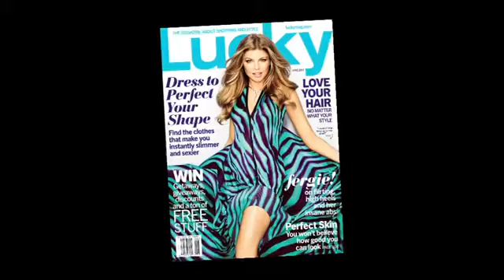BTS: Fergie's June 2011 Lucky Magazine Photoshoot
Watch behind-the-scenes footage from Fergie's cover shoot for the June 2011 issue of Lucky Magazine. Fergie rocks a Louis Vuitton dress, Elsa Peretti for Tiffany & Co necklace & Fergie Footwear BARTER pumps for the cover. Listen as Fergie shares some of her style, fitness, packing tips & more! Visit LuckyMag.com & pick up your June 2011 issue of Lucky Magazine on stands now!